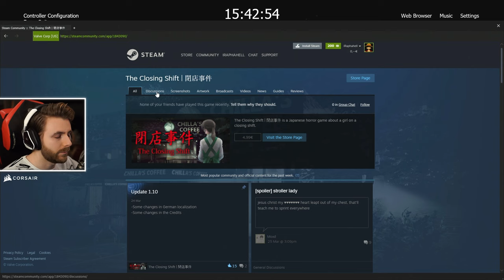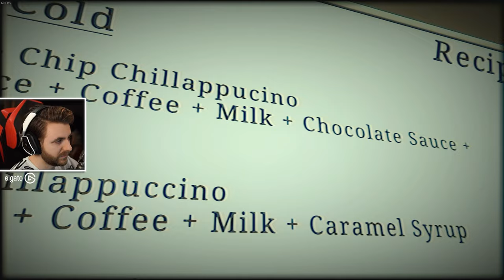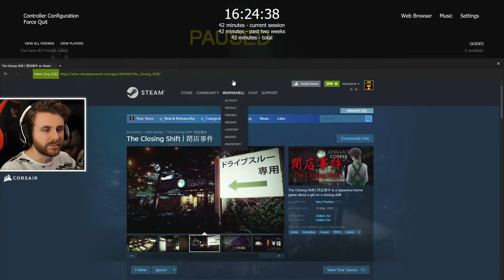Un OM INFRICOSATOR ne PANDESTE! NU VREA SA PLECE!